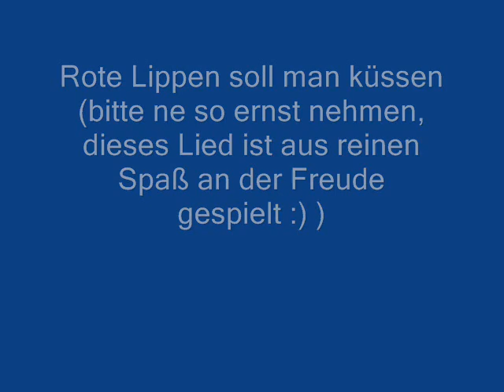Rote Lippen soll man küssen KN 6000 =)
Technics KN 6000